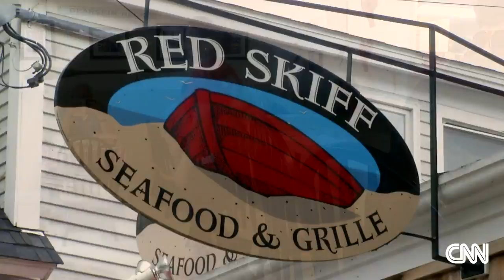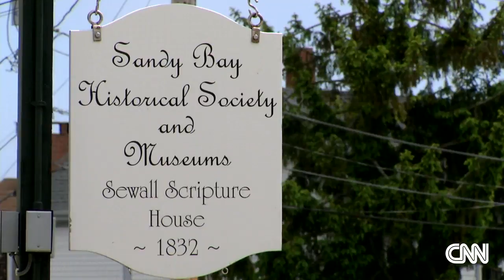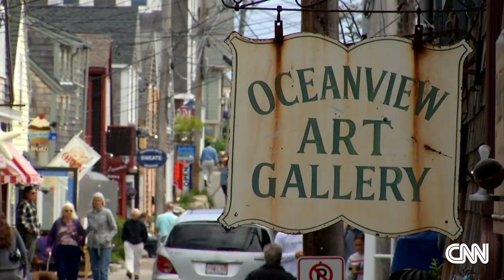Must-sees in Rockport, MA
Linda Ciampa takes a look at the highlights of a fishing village and artists' colony - Rockport, MA.